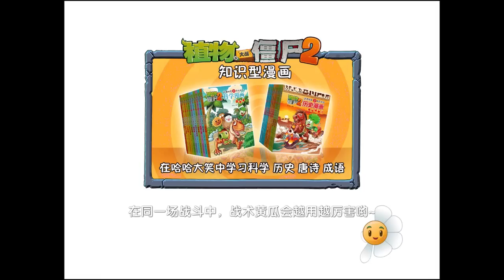Plants Vs Zombies 2 La Evolución de Bonk Choi En La Versión China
Nueva Actualización de Plants Vs Zombies 2 Versión China  2.0, esta es una de las mejores actualizaciones que ha recibido este juego en esta versión, pues reaparece una super planta que muchas gente lo querían de regreso en PVZ 2, esta planta es mazorcañon y ademas hay 4 nuevas plantas y ahora las plantas pueden llegar a nivel 5 ya que antes el máximo nivel era de 4, esta actualización solo esta disponible por el momento para dispositivos ¡OS ya que en android tardara un par de semanas en salir.